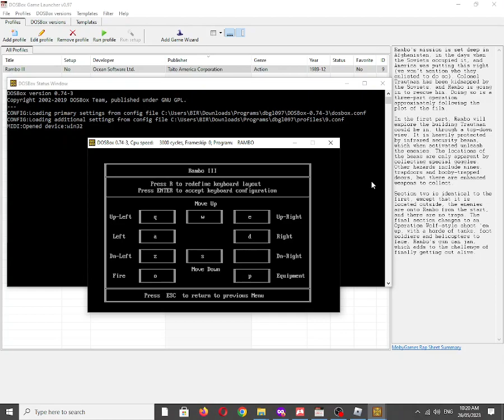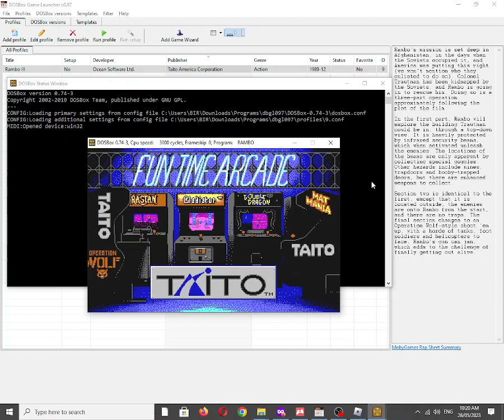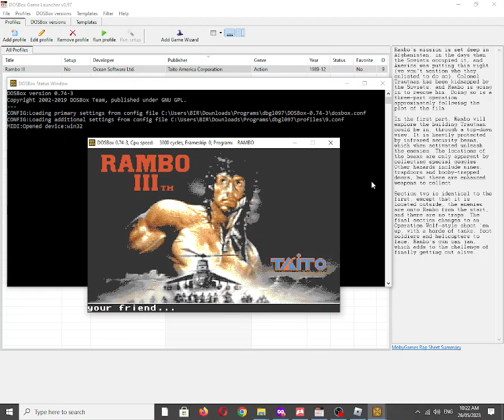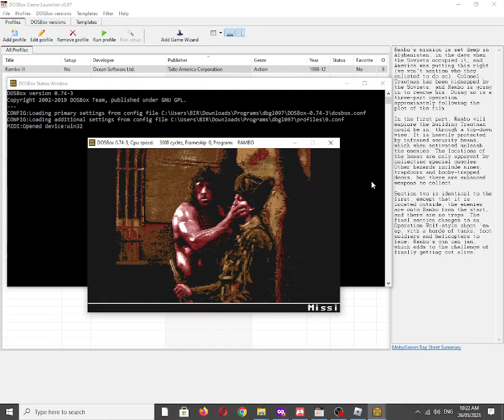Rambo III [MS DOS] Some Music on Creative Music System/Game Blaster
Also Available On: (Youtube wont let me post links)
Odysee: ✅☑✔